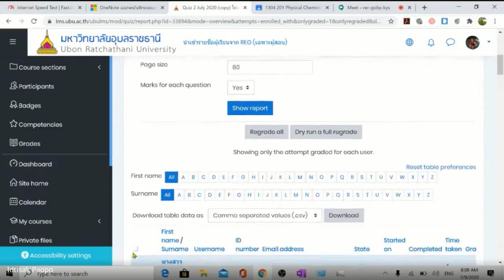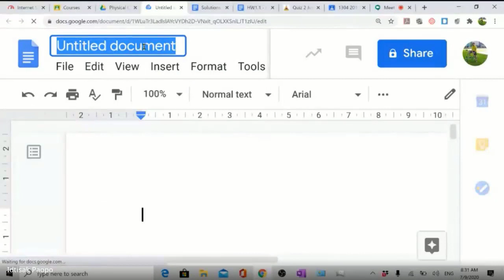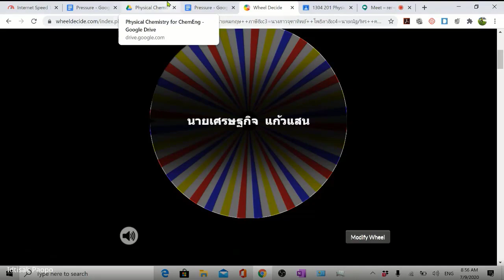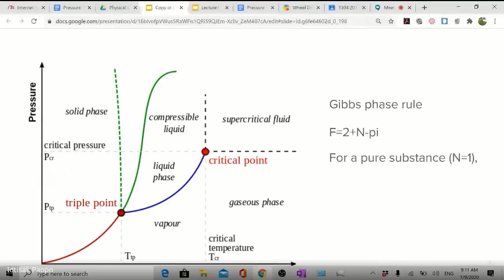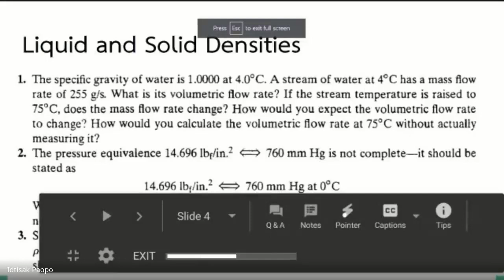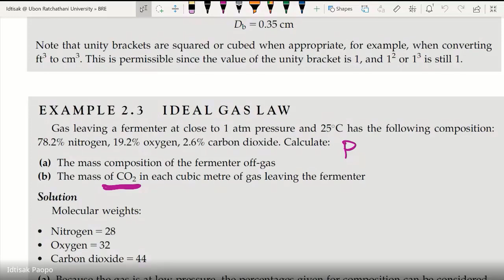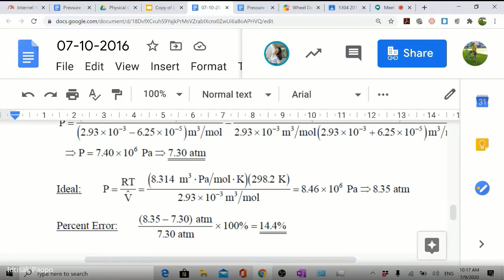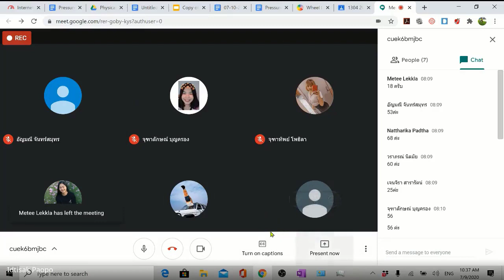1304 201 | PhyChem | Unit Conversion | Ideal Gases (in Thai)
บรรยากาศการเรียนในห้องเรียนวันที่ 9 ก.ค. 2563

การเปลี่ยนหน่วยและก๊าซอุดมคติ